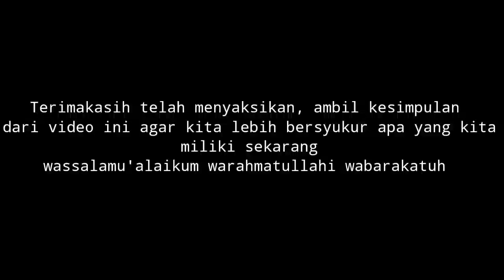Tugas Agama, M. Zidane Riady, E10020148, E (peternakan)